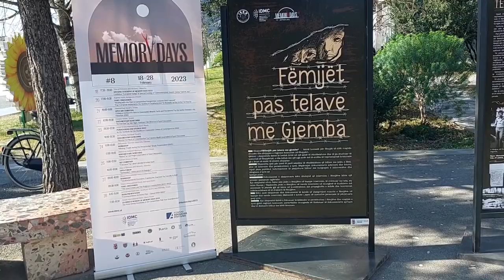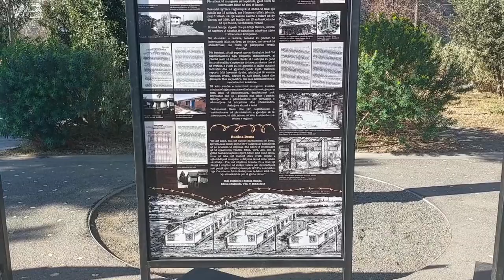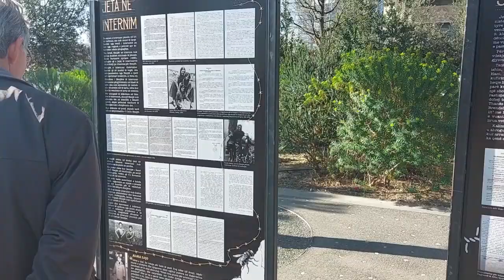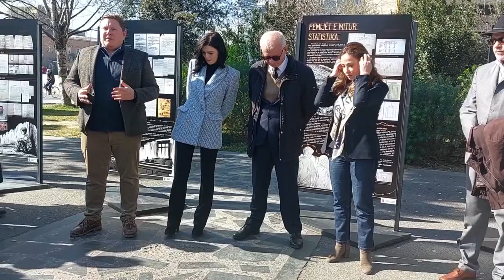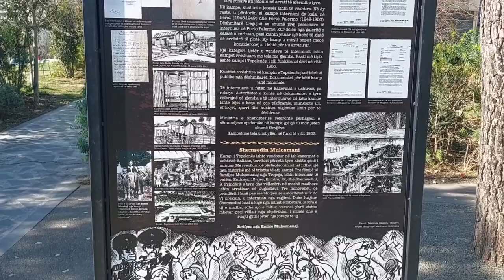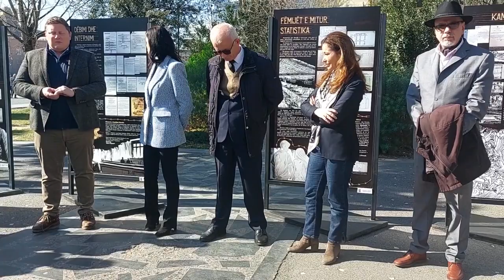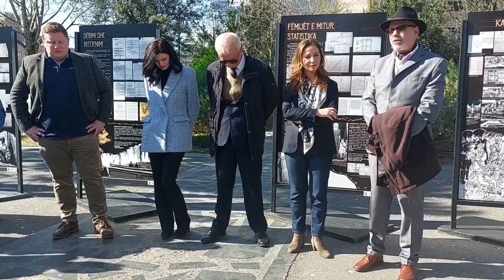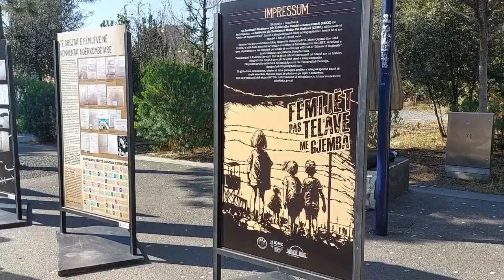Presentation of "Children Behind Barbed Wire" Exhibition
Të martën Instituti i Studimeve për Krimet dhe Pasojat e Komunizmit (ISKK) dhe IDMC prezantuan ekspozitën "Fëmijët pas telave me gjemba" në vazhdën e DITËVE TË KUJTESËS 2023. Përmes fakteve dokumentare dhe dëshmive nga të mbijetuarit, autorja e ekspozitës dhe historiania Brisejda Lala hedh dritë mbi jetën e përditshme të të miturve nën regjimin e shkuar komunist në Shqipëri.

"Më kryesorja që do të veçoja nga ekspozita është fakti që ne e vërtetojmë me dokumente se në periudhën 1944–1954 internimet në Shqipëri janë bërë në mungesë të një ligji administrativ, për gjithë popullsinë, përfshirë edhe fëmijët," tha drejtuesi i ISKK, Dr. Çelo Hoxha.

"Jo të gjithë fëmijët regjistroheshin kur futeshin në këto kampe internimi, ndaj u ngelet historianëve dhe studiuesve të rij ta kryejnë këtë punë kërkimore. Një pjesë e kryefamilarëve nuk jetojnë më, prandaj është sfidë gjetja e numrit të përgjithshëm të këtyre fëmijëve, sidomos kush ndërroi jetë në kampet me tela me gjemba, si në Tepelenë apo në burgjet e pasvitit 1944," shtoi drejtuesja e IDMC, Dr. Jonila Godole.

Ekspozitën e përshëndetën Dr. Tobias Rüttershoff nga Fondacioni Konrad-Adenauer-Stiftung Albanien, si mbështetës i projektit, dhe Gjergj Hani, i cili qe akoma fëmijë 16-vjeçar kur e nxorën në bankën e të akuzuarve si "armik i popullit".

Ekspozita "Fëmijët pas telave me gjemba" do të vazhdojë të mirëpresë vizitorë deri më 26 shkurt në sheshin "Skënderbej" në Tiranë.